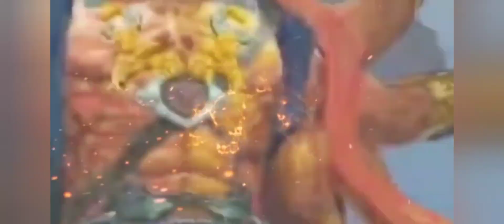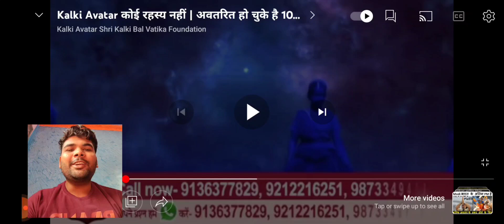जहा बच्चे करते हैं कल्कि अवतार का प्रचार | कल्कि अवतार जागरुकता अभियान | युग परिवर्तन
जहा बच्चे खुद कर रहे कल्कि अवतार का प्रचार | युग परिवर्तन | कलियुग का अंत